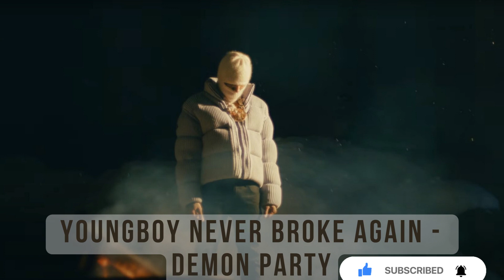YoungBoy Never Broke Again Demon Party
🎤  Lyrics:
I-I can care less
'Cause they don't know me
I-I'm livin' my life, like
It has nothin' to do with them, or, I'm not botherin' anyone
I will (Turn me up DeSean)
I got a song to tell right now, um
I was just thinkin' back on, from my, on my side of town
It really like, and it went a little somethin' like this

Steady gettin' high, I can't sleep, ooh, what I
'Cause the demons party all night long
Get it? Hahaha, haha ('Cause the demons party all night long)

I got some drugs, I ain't takin' no break
How many sticks in this bitch? It's 'bout eight
How many bitches I wanna hit? Eight
Can't see my eyes behind Cartier frames
Bitch, I'm a boss, I ain't throwin' no shade
Bitch, I'm bussed down from my watch to my chain
Made from a jail cell, countin' my property
Hard body, concrete, slang with them K's
Flash out with these whips, make that bitch do a maze
Bitch, I'm a pimp, I got too many rings
I can't remember her, too many names
Just like the watch, I be switchin' the face
I want a yacht, sell that Bentley today
Fuck it, them crackers tryna get me for days
Go tell my label to pick up my budget
My stylist brought me too many damn things
Make another thirty million up inside of an eight month span
Not my brother runnin' with them niggas sayin' he don't fuck with me, damn
For to hide all these bitches, might as well go and buy more land
I'll hit a nigga ass with the Drac' with his baby in his hands, with his baby in his hands
I'ma die cryin', killed by these millions, don't play with these bands, nigga, don't play with these bands
Buy designer everything, got these hoes by the piece, tell 'em my piece fallin' off
All these scary-ass niggas facin' me, now they tryna see if they come over

Slide with the stick when they come bustin' every night
Playin' with my name, I'ma put you on a obituary
Broke-ass nigga, ol' scary-ass nigga head
I done got the bitch waitin', boss 'em up, cut them
Sprayin' on a nigga, we don't give a boy no life
Shawty watch it dry, hope the bitch don't go tellin'
I was dead broke, cut some grass when my momma tell me